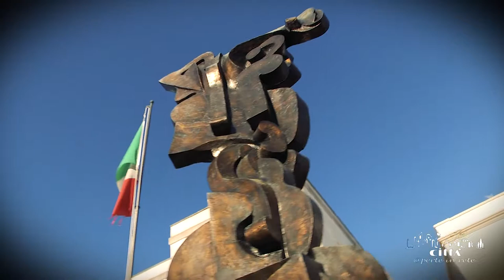City of Alliste - Historical Centre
Alliste is a small town in the province of Lecce, located in a valley between two nearby hills, the so-called "Serra Orientale" and the "Serra Costiera".
Its territory, located on the western side of the Salento coast, is marked by slight hills, whose highest point is known as "Madonna dell'Alto", due to the presence of an ancient chapel erected by the Basilian monks in the Xth century.